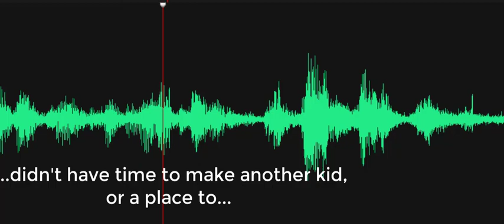The house is so small, they didn't have time or a place to have another kid...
EVP response to a comment by a volunteer about the residents not having the time or a place to have another kid. A woman whispers "Poise" as if reprimanding the person commenting. Recorded on November 22, 2022, at the Delaware Agricultural Museum, Dover, Delaware.